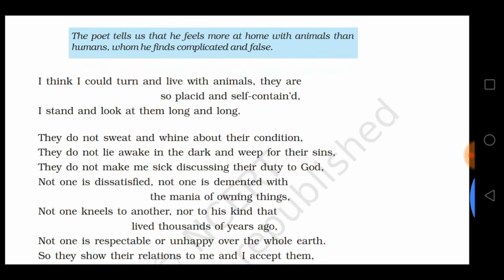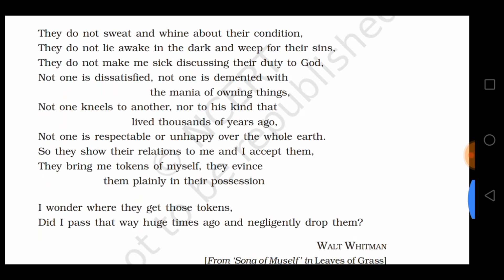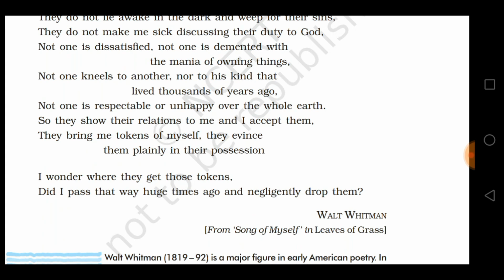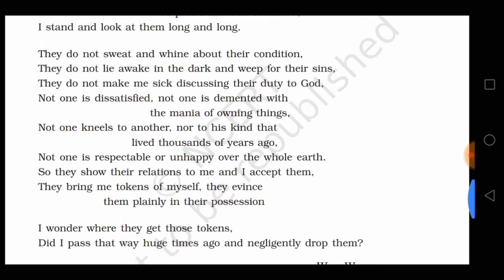NCERT-CLASS 10TH-FIRST FLIGHT-ANIMALS-POEM(ENGLISH EXPLANATION)..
This is an introductory lecture on CBSE class 10th book First flight of poem ANIMALS.

  Today we upload the english summary of this poem.

Watch our more video on our channel page.

Keep watching..